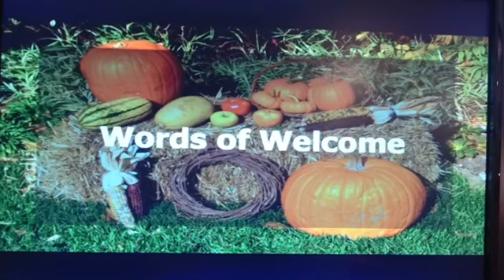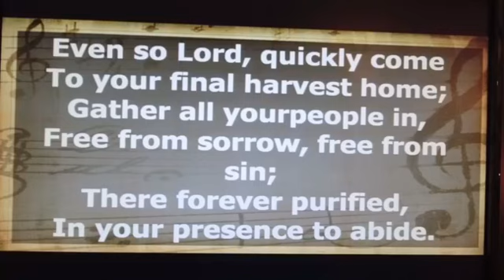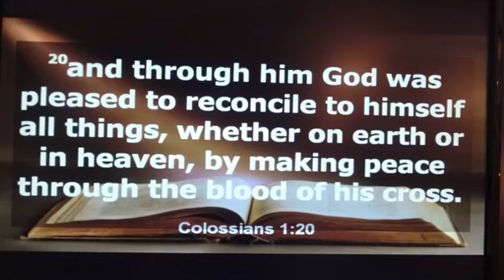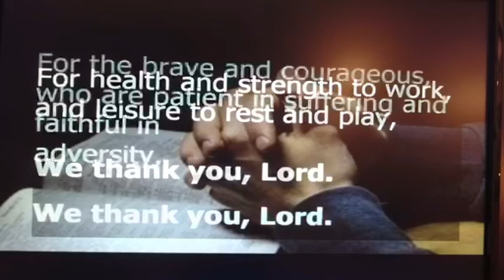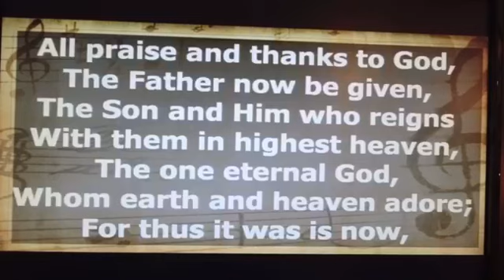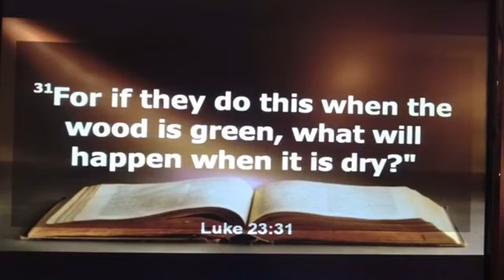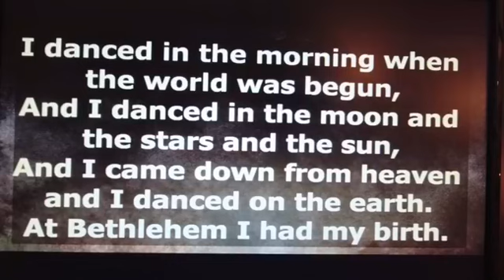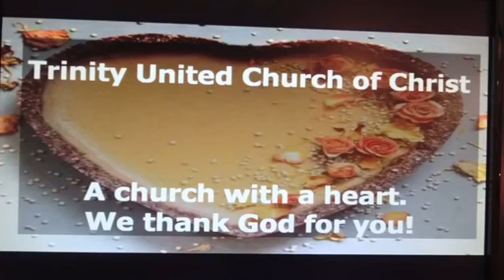Trinity UCC Fairborn - November 20, 2022